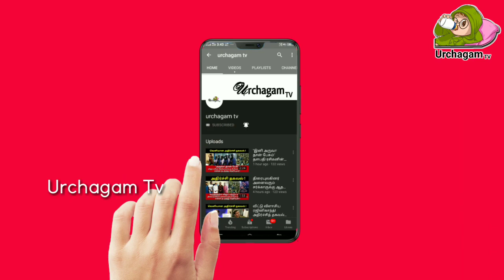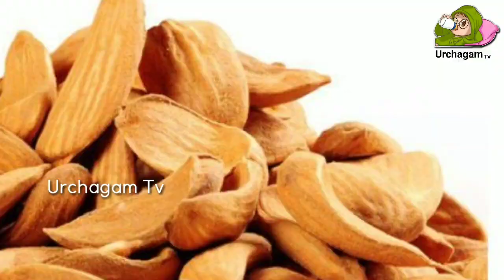பாதாம் முந்திரியை யார் சாப்பிட வேண்டும் ? எப்படி சாப்பிட வேண்டும் தெரியுமா ?